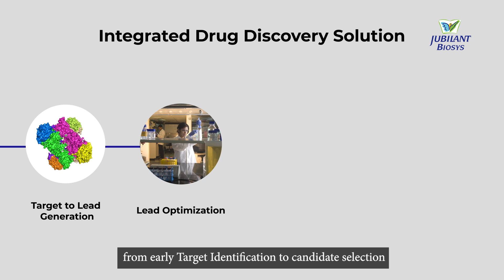Jubilant Biosys, an Integrated CRDMO serving the global pharma industry for over two decades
Jubilant Biosys was founded in 2003 and serves the global pharma industry with over 2500 employees operating from 5 sites in India.
Jubilant Biosys is recognized for its scientific Innovation and collaborative drug discovery programs with leading pharma and biotech companies. In a proactive initiative to keep pace with the ever evolving R&D industry landscape, Biosys has consolidated advances in Chemistry by utilizing the latest AI/ML technologies and by incorporation of environment friendly processes. This enables Biosys to partner with leading companies on the most challenging, cost and time sensitive drug discovery and development programs. With a strong commitment to new technologies, supply chain, Quality and ESG considerations, Jubilant Biosys is a leading CRDMO partner
for Big Pharma companies and Biotech.